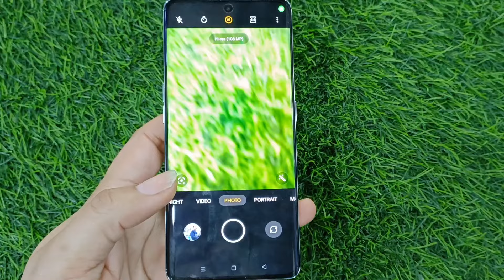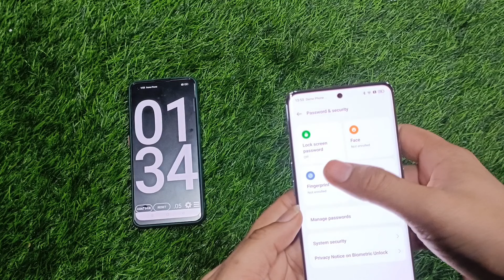OPPO RENO 8T 5G WATER TEST AND FINGERPRINT TEST